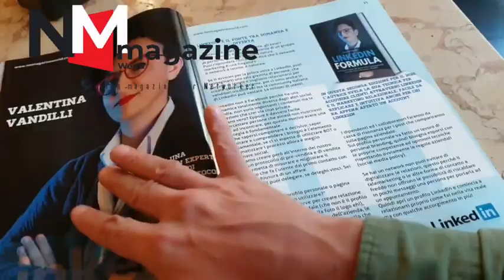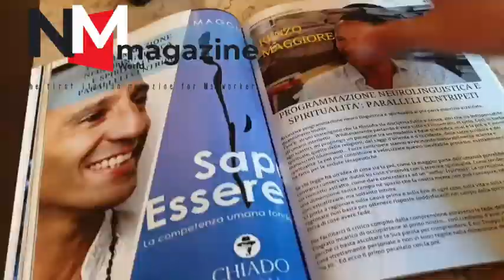Oggi a Nordest 15/02/21 1a edizione